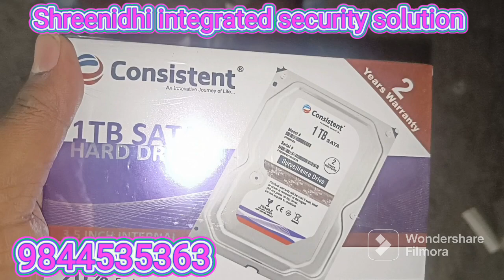Honeywell CCTV 2mp installed. customer full satisfaction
for installation of cctv camera biometric and fire Alam